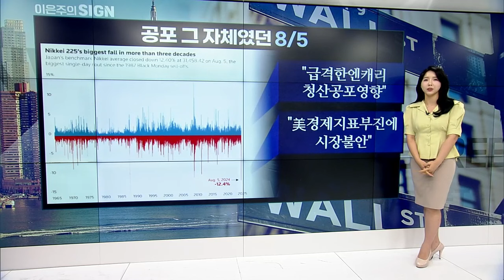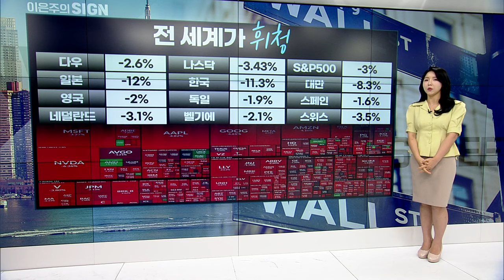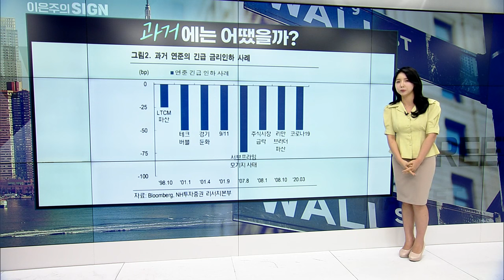🚀 이번주 vs 9월... 금리인하 이때 할 겁니다 | Market Signal (20240807)